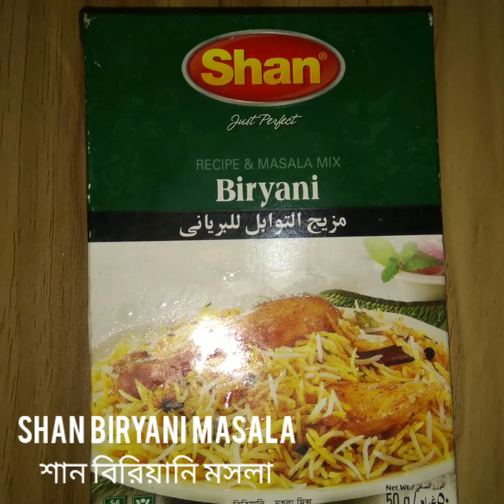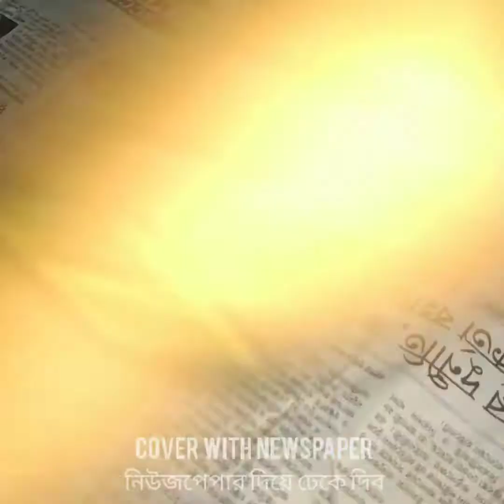Dum biryani recipe | দম বিরিয়ানি রেসিপি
Dish: Dum biryani

Comment if there is something you don’t understand, if there is any issue regarding my channel and for more information.

Keep watching my videos and keep me in your prayers. Thank you.